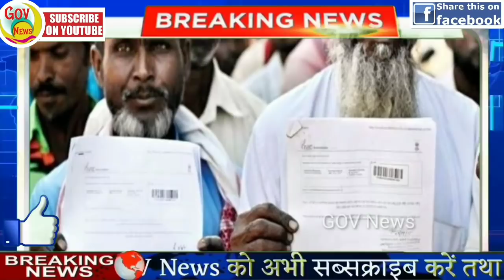आज की ताजा ख़बरें | Fatafat khabren |Nonstop News |News Headlines|7 september|Mobilenews 24|govnews.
आज 7 सितंबर 2019 का मौसम, mosam ki jankari September ka mausam vibhag aaj weather news

1. weather forecast
2. weather today
3. weather forecast india
4. weather report
5. rain weather
6. आज का मौसम कैसा रहेगा 2019
7. आज के मौसम का हाल
8. मौसम समाचार
9. मौसम विभाग
10. कल का मौसम कैसा रहेगा
11. आज के मौसम की जानकारी
12. आज रात का मौसम कैसा रहेगा
13. कल का मौसम कैसा रहेगा
14. आज का मौसम दिल्ली
15. आज का मौसम पंजाब
16. आज का मौसम उत्तर प्रदेश
17. आज का मौसम कैसा रहेगा 2019 18. आज रात का मौसम कैसा रहेगा
19. आज का मौसम दिल्ली
20. कल का मौसम कैसा होगा
21. आज का मौसम का हाल वीडियो 22. मौसम समाचार